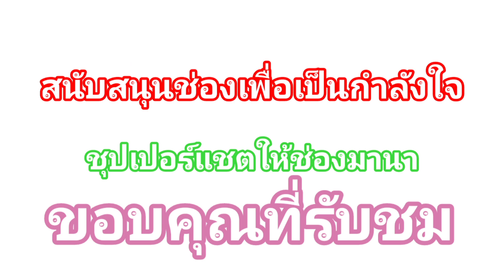ชายใหญ๋แกล้งน้อง